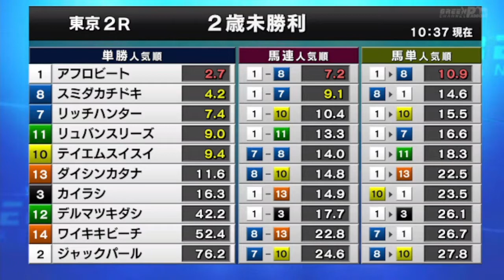2022/10/29【パドック返し馬つき】東京2R 2歳未勝利戦 ☆ジャックパール ノボジャック